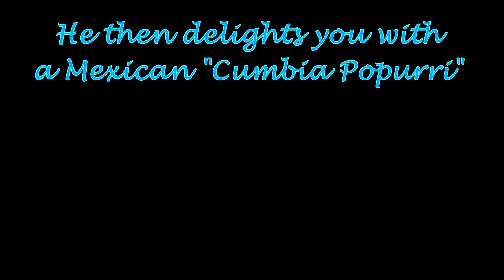We Dance While We Work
My son Jeremiah loves dancing while everyone else is at work in the homestead. Abuelita (grandma) gets him going. Once he starts he is unstoppable.

Songs: Banjo Short, Jarabe Tapatio, Piel Morena.